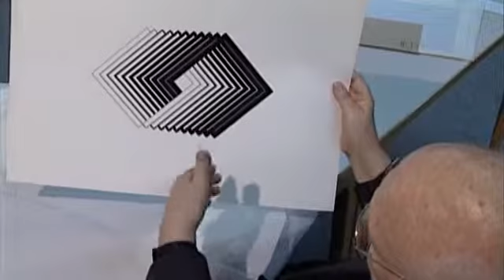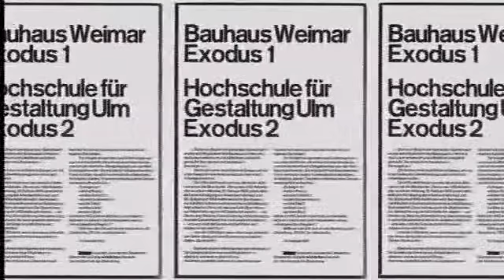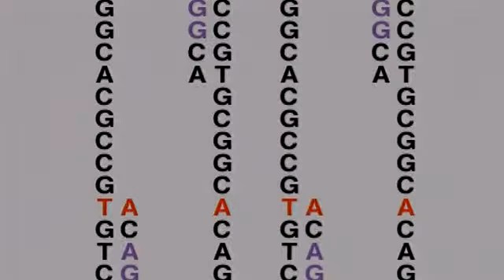Die Hochschule für Gestaltung Ulm – Anfänge eines Projekts der unnachgiebigen Moderne